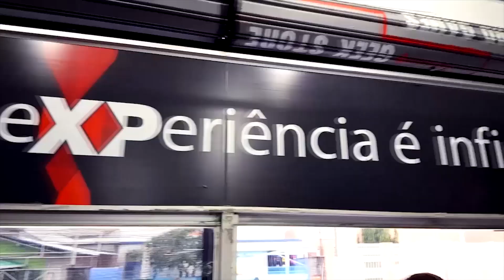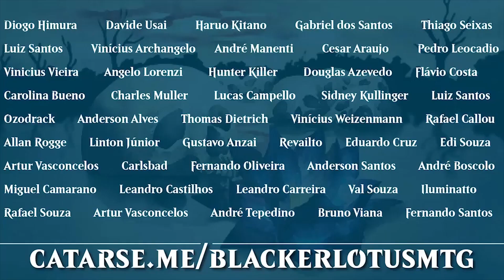Finalmente um Tribal de Goblins! | MAGIC ARENA S02E113 (WIZARDS SPONSOR)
►►► Precisando de cards, decks, sheilds e deck box? Conheça a X-Place, loja parceira do canal

►►► Apoie a Blacker Lotus e torne-se um membro o canal

No vídeo de hoje veremos um tribal de Goblins em ação. Será que finalmente Goblins será meta depois de tanto tempo no Standard?

►►► DECK LIST:
4 Blood Crypt (RNA) 245
1 Cinder Barrens (RIX) 205
3 Dragonskull Summit (XLN) 252
4 Experimental Frenzy (GRN) 99
4 Fanatical Firebrand (RIX) 101
4 Goblin Chainwhirler (DAR) 129
4 Goblin Instigator (M19) 142
3 Goblin Ringleader (M20) 143
2 Goblin Trashmaster (M19) 144
3 Goblin Warchief (DAR) 130
1 Icon of Ancestry (M20) 229
11 Mountain (XLN) 272
4 Runaway Steam-Kin (GRN) 115
4 Skirk Prospector (DAR) 144
1 Swamp (XLN) 268
2 Shock (M19) 156
3 Lightning Strike (XLN) 149
2 Legion Warboss (GRN) 109

►►► TRILHA SONORA:
8 bit Dreamscape
Cliff Side
Dub Hub
Floating Also
Maze
Operatic 3